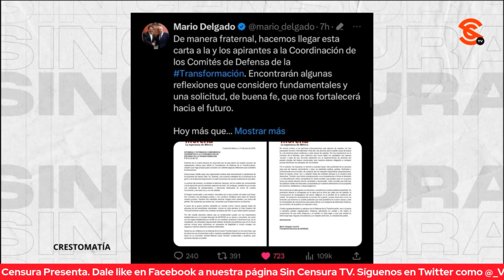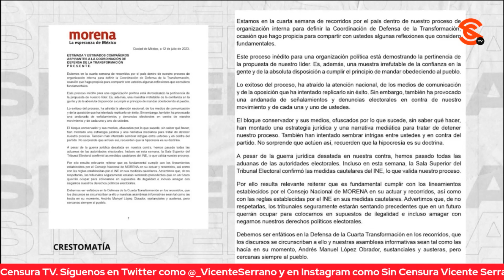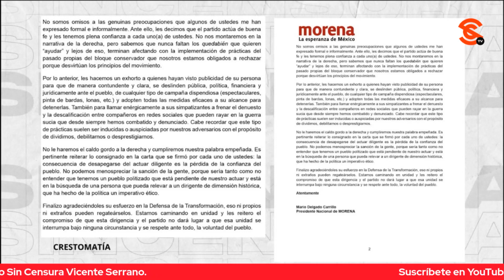AMLO SE MANIFESTÓ EN CONTRA DE LA PUBLICIDAD POR PARTE DE LOS CANDIDATOS A LA PRESIDENCIA